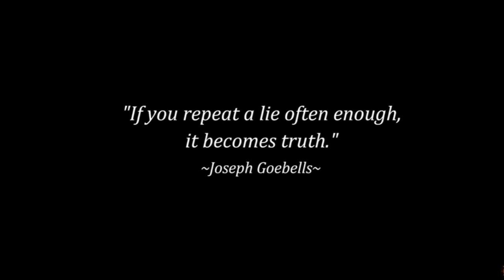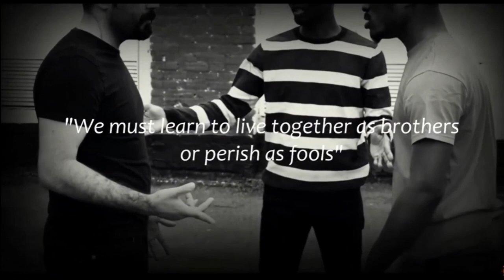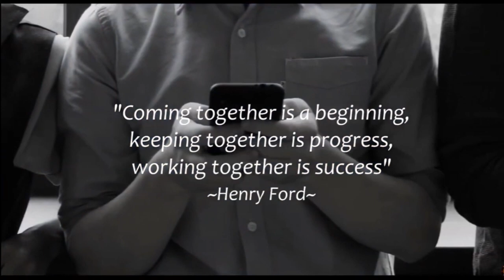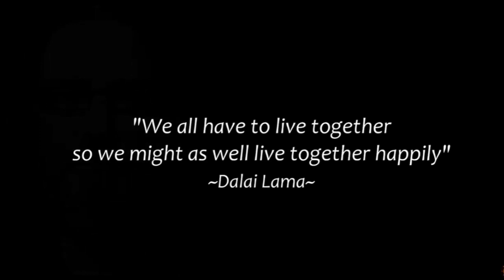R,G. Williamson : Meet Me In The Middle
Singer/songwriter and musician R.G.Williamson  blends decades of influences into his music that includes everything from the golden oldies and classic rock to alternative, folk, hard rock and even metal stylings. Vocal harmony, melody and the guitar hook are the driving force throughout all of his songs that touch on a range of subjects that include relationships, life challenges, inspiration, fantasy and the supernatural.

Background

 Born Richard Gunnard Williamson in 1967 in Gloucester, Massachusetts as a young child he was exposed to a wide variety of music on a daily basis courtesy of both his parents and two older siblings. He learned to play the accordion at the age of eight but it would not be until his seventeenth birthday after receiving his first electric guitar and amp as a gift that he would begin his own journey as a musician. After a brief three months of private lessons he began to self-teach himself the instrument and drew inspiration from guitarists Tony Iommi, Michael Schenker and Brian May to help develop his own style early on.

In the early 90s he began writing and recording instrumental songs on a 4-track recorder. In 1995 he would have his first experience of recording original music in a professional studio as the lead guitarist and co-songwriter of the experimental death metal band “Severed Spine”. In 2002 he released an independent self-produced album with the rock band “Imbalance”, an original live project that he performed with for over a decade on the local club circuit. In 2010 he began recording in his own home studio with poet/songwriter Derek Richards, this would produce two projects “Enslaving Grace” and “Worry the Bones” which in turn released two albums that he co-wrote and performed on, “The Gutter Gospel” and “Thirteen Pregnant Virgins” respectively. In 2014 he would go on to write, record and release his first single “Nothing” and on October 27th, 2021, after three months of writing and recording he released his first full length self-produced album “The Solid State of Life in a Vacuum” in which he performs all instrumentation and vocals.